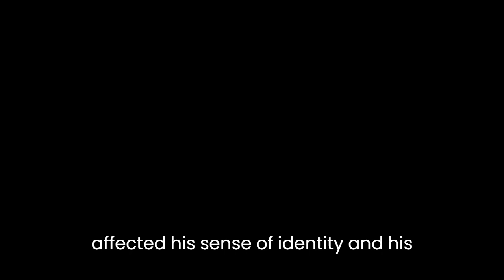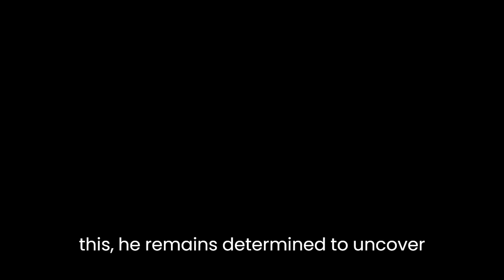"The Man Who Saw Everything" By Deborah Levy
"The Man Who Saw Everything" is a novel by Deborah Levy, published in 2019. It is a work of literary fiction that tells the story of Saul Adler, a young historian who is involved in a car accident while on a research trip in Berlin. The accident leaves Saul with a concussion and temporary amnesia, and as he struggles to piece together his past, he becomes increasingly obsessed with the mysterious circumstances of the accident and with the strange and unsettling events that have been unfolding around him.
As the novel progresses, we learn more about Saul and his relationships, including his complicated and strained relationship with his girlfriend Jennifer, a successful photographer. We also see how Saul's experience of the accident and his temporary amnesia have affected his sense of identity and his understanding of the world around him.
As Saul struggles to make sense of the strange and unsettling events that have been unfolding around him, he becomes increasingly convinced that he is being watched and followed by an unknown assailant. Despite this, he remains determined to uncover the truth about the accident and to find out who is responsible for the strange occurrences that have been plaguing him.
Throughout the novel, Levy explores themes of identity, memory, and the complexities of relationships. Through the character of Saul Adler, she offers a thought-provoking and provocative portrayal of a man who is struggling to make sense of his past and his present, and who is grappling with the complexities and uncertainties of life. "The Man Who Saw Everything" is a thought-provoking and deeply moving novel that offers a poignant and powerful portrayal of the human experience.